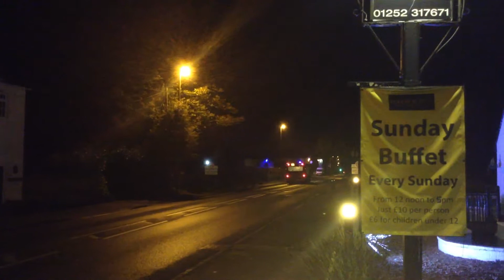that is the kite bus in Ash